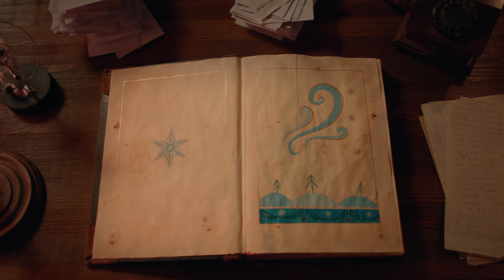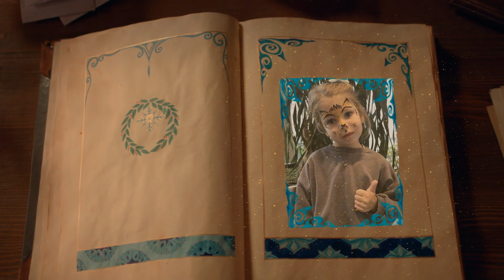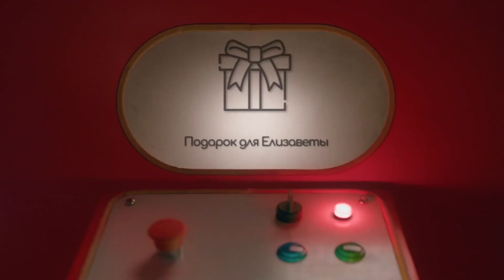Новогоднее поздравление Деда мороза 2024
Дедушка Мороз поздравил Королеву Елизавету с наступающим Новым годом 2024